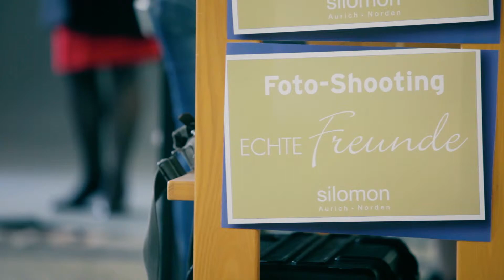Der große Silomon Model-Contest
Topmodel wird man nur bei Heidi Klum? Falsch gedacht! Das Kaufhaus Silomon veranstaltet einen Model-Contest und holt seine Kunden aus Ostfriesland dazu vor die Kamera. Den Gewinnern winkt ein exklusives Mode-Shooting für „Echte Freunde", das Silomon-Trendmagazin. Wir haben für das Unternehmen hinter die Kulissen eines Shootings geblickt und daraus einen Web-Clip sowie einen Kinospot gemacht.